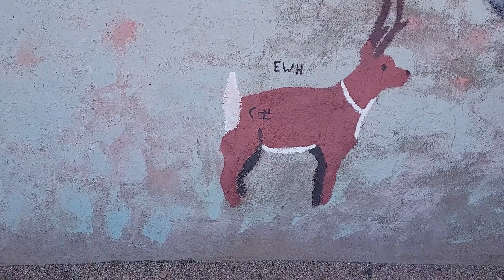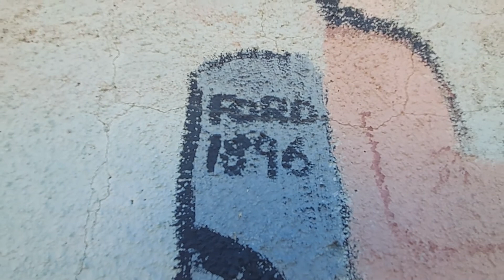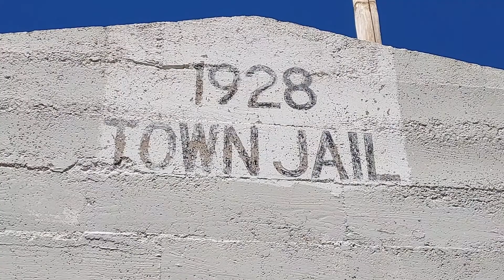Cosas que encuentro en mi trabajo colorado tesorosescondidos Parte # 2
Muy interesante lo que se encuentra uno por ay...